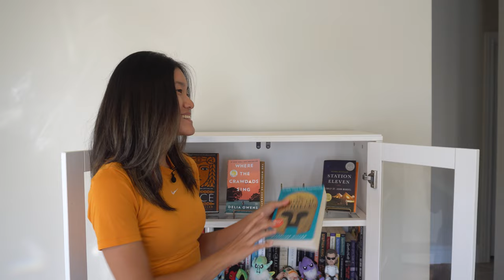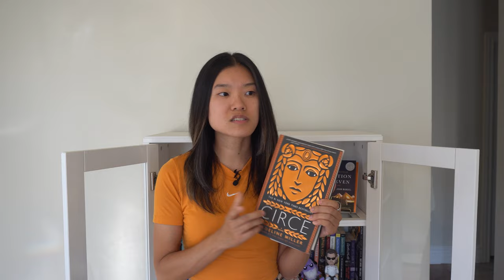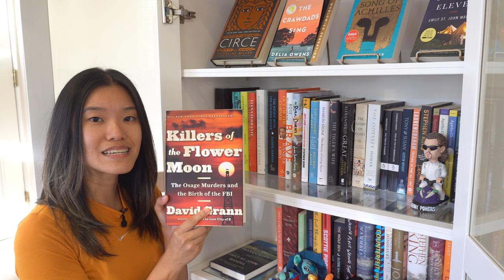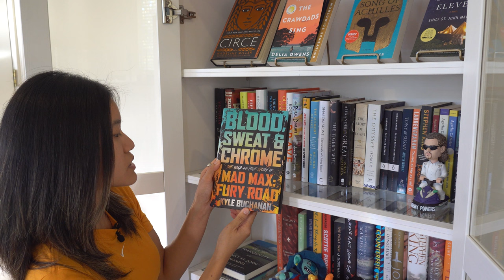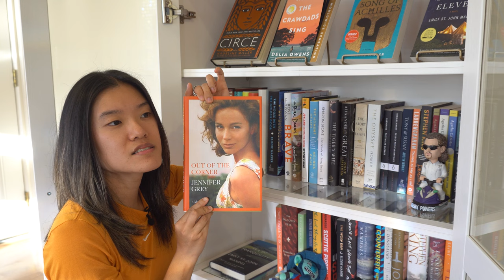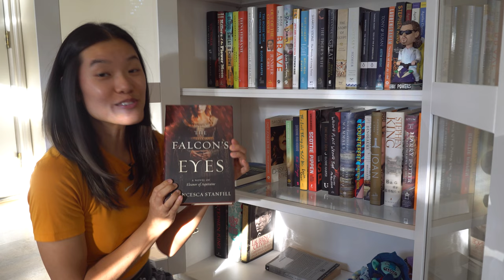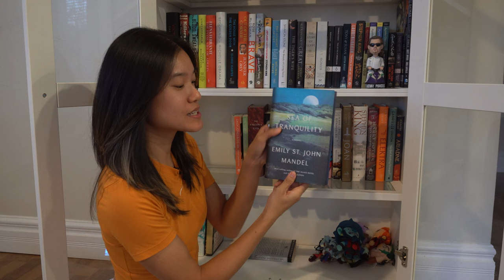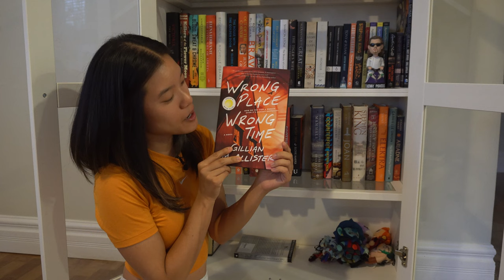Let's Talk Books!